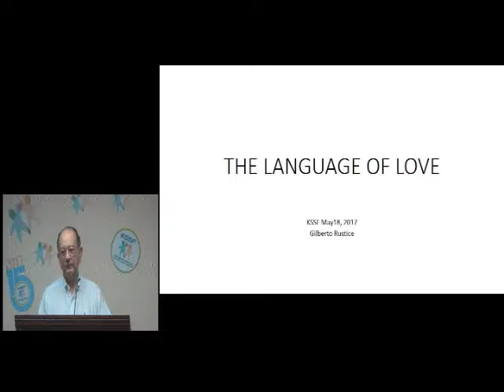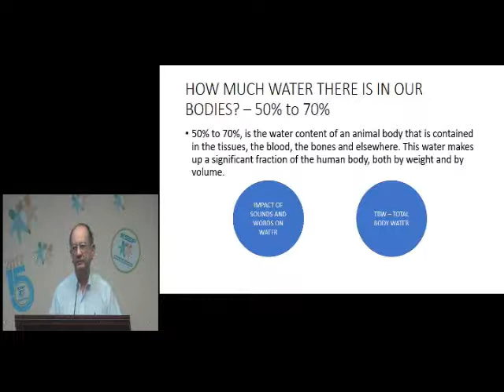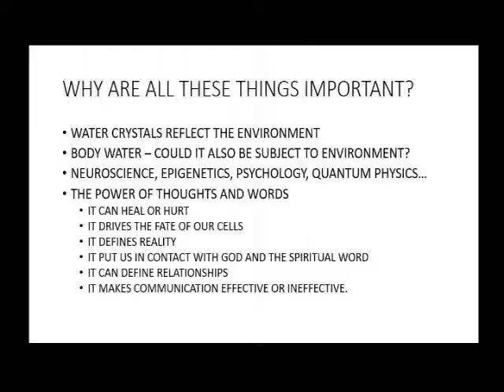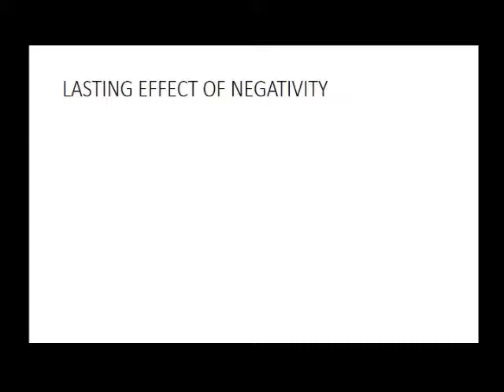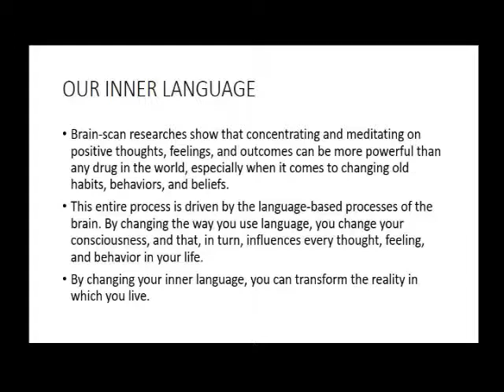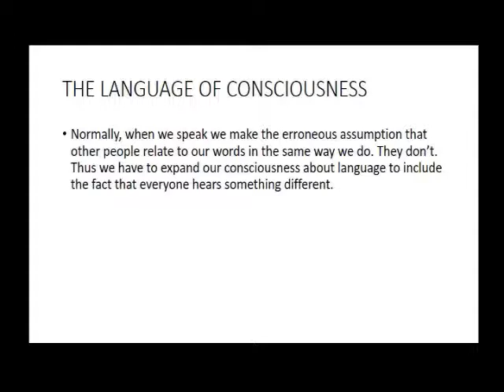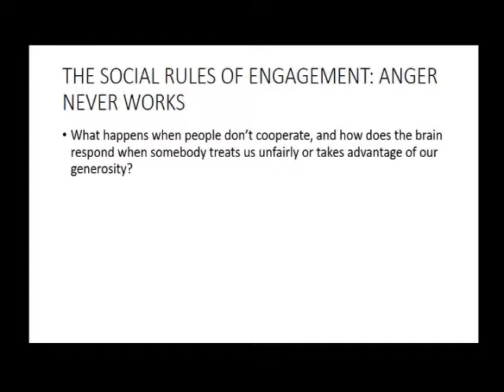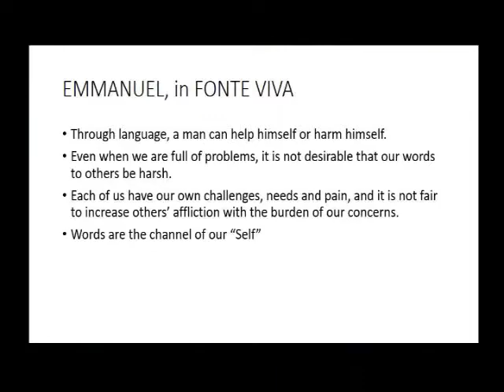KSSF - English Lecture - The Language of Love - Gilberto Rustice - May 2017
Lecture held at Spiritist Center
Date: May 18th, 2017
Categoria: Spiritist
Facebook: KSSF Kardecian Spiritist Society of Florida